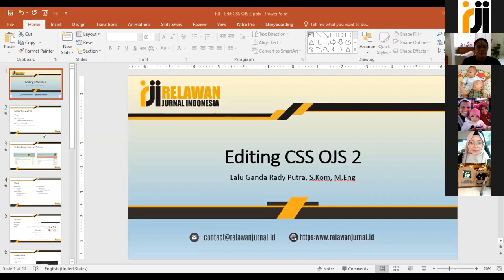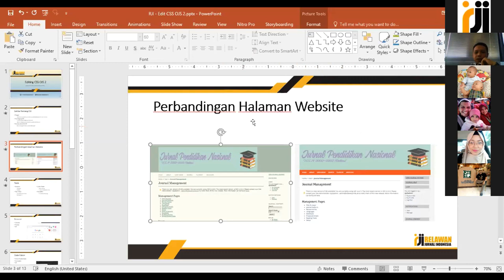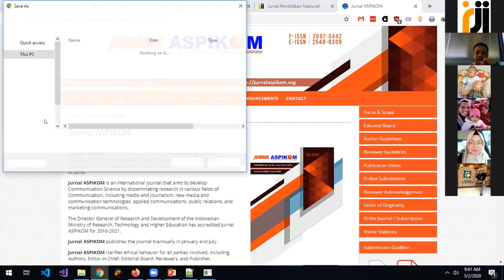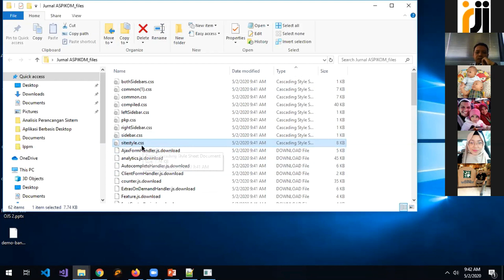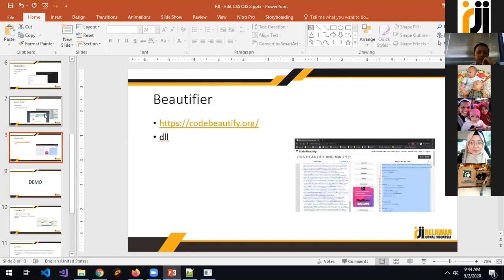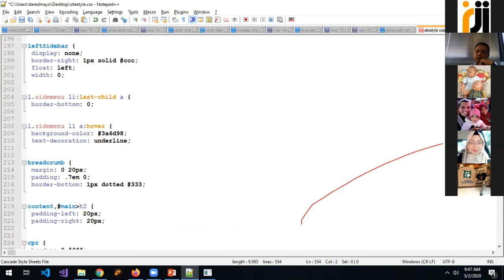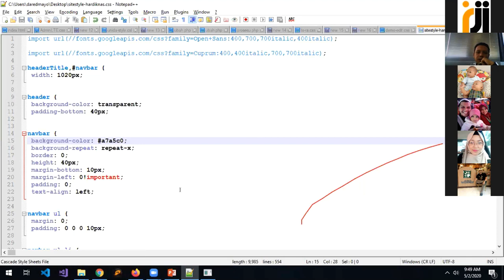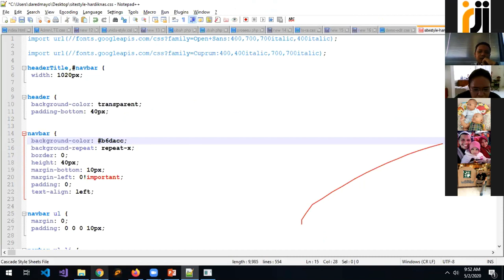Cara Edit CSS Jurnal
Ada rasa yang kurang pas jika tampilan jurnal monoton, tidak unik, cenderung biasa-biasa saja. Sepertinya perlu ada upaya untuk mengubah tampilan agar enak dipandang dan penulis pun tertarik, walaupun sekedar melihat-lihat. CSS merupakan salah satu upaya untuk menjadikan tampilan jurnal menjadi menarik dan rapi. Ubah tampilan jurnal tidak perlu tim IT khusus, cukup jurnal manager saja. Simak videonya!

Narasumber: Lalu Ganda Rady Putra, S.Kom, M.Eng